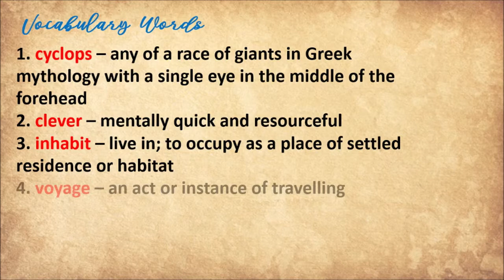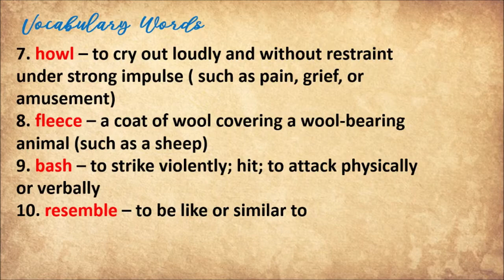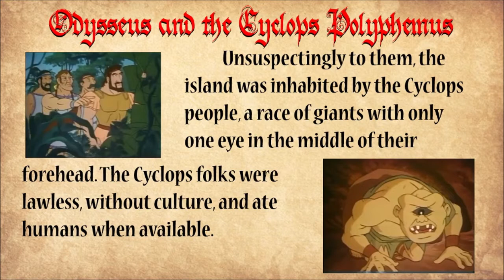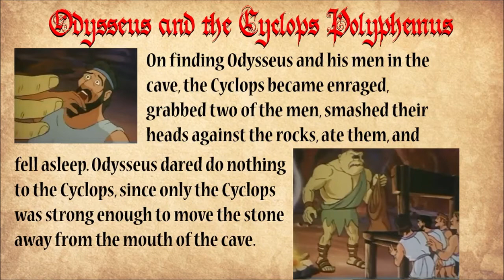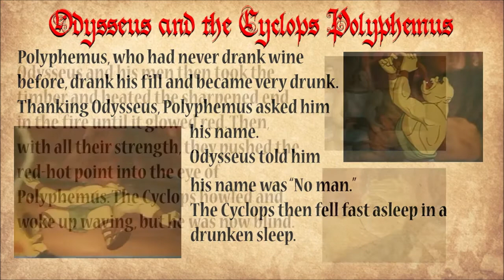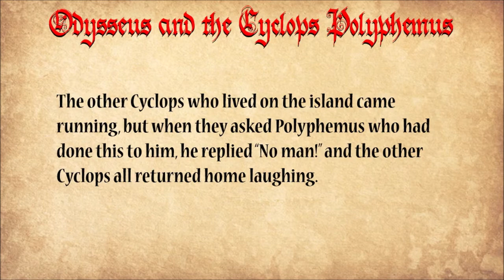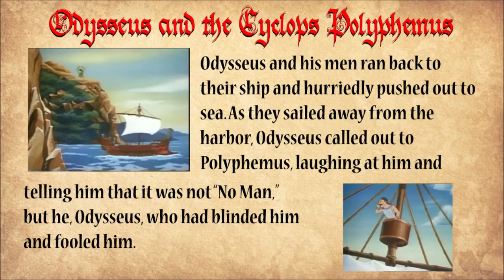Reading for High School: Odysseus and the Cyclops Polyphemus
In the story "The Odyssey, Odysseus and his men arrived in an island inhabited by the cyclops. Here, he proved that he is truly a wise king.